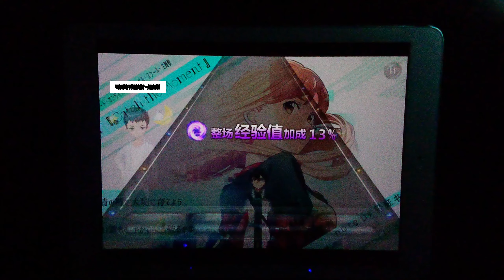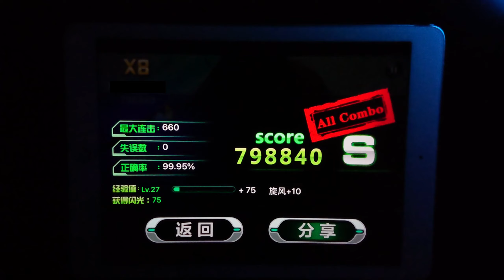【刀劍神域序列爭戰主題曲】Catch the Moment《乐动时代》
Catch the Moment - LiSA